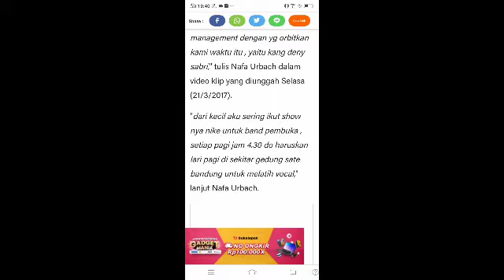Amel Belajar Vokal, Dengan Nafa Urbach Pernah Gantikan Nike Ardilla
Kepergian Nike Ardilla menghadap Illahi masih menyisakan luka mendalam bagi kerabat dekat, rekan, hingga penggemar. Kabar duka yang datang mendadak itu mengagetkan banyak pihak, termasuk manajemen yang kala itu menaunginya.

Pihak manajemen pun lantas berusaha mencari pengganti Nike Ardilla yang saat itu tengah berada di puncak ketenaran. Setelah melalui proses panjang,

Nafa Urbach lah yang didaulat untuk menggantikan sang legenda di hati pendengar